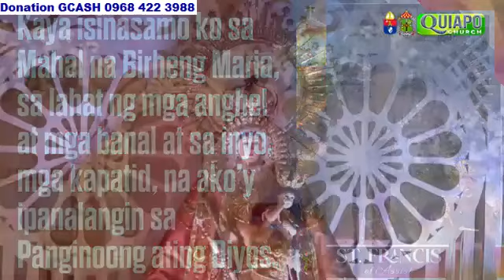QUIAPO CHURCH LIVE TV MASS TODAY 9:00 AM OCTOBER 04, 2024 FRIDAY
Rev. Fr. Mario Avelino C. Mendoza, LRMS